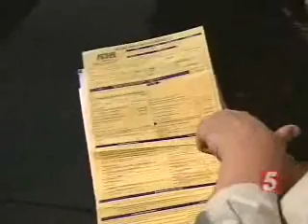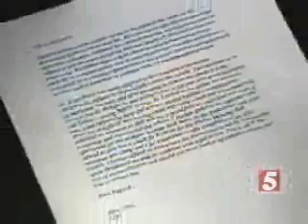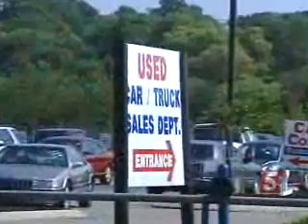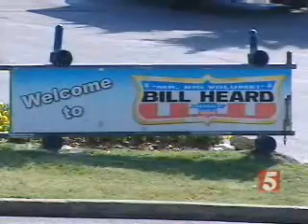BILL HEARD Chevrolet - THIEF!!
Bill Heard chevrolet in Tennessee is absolute crap.